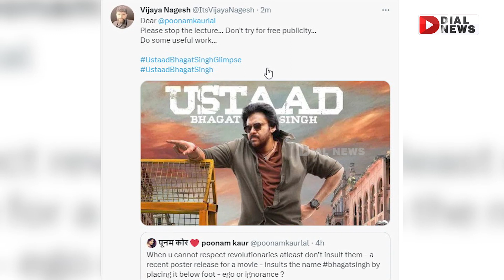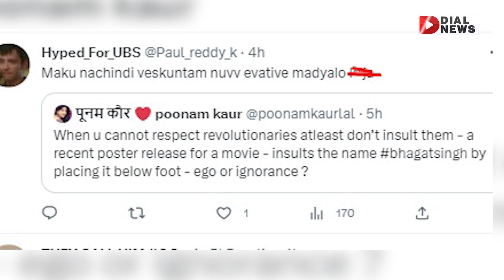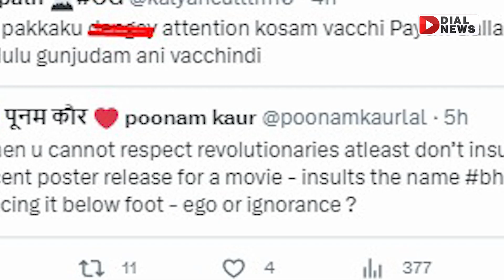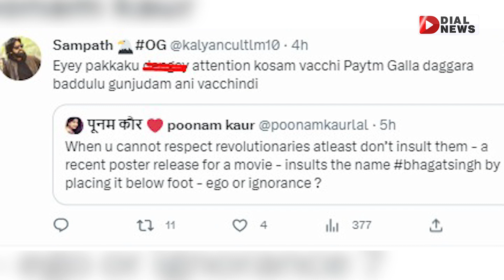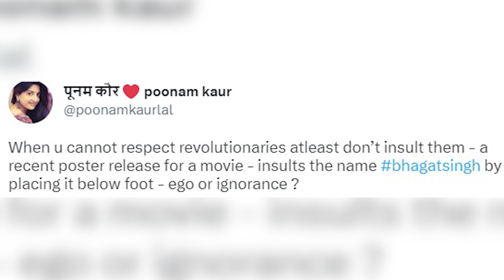భగత్ సింగ్ ను అవమానిస్తారా.. | Poonam Kaur Shocking Tweet On Pawan Kalyan Ustaad Bhagat Singh Poster